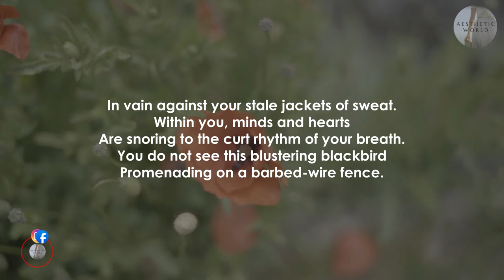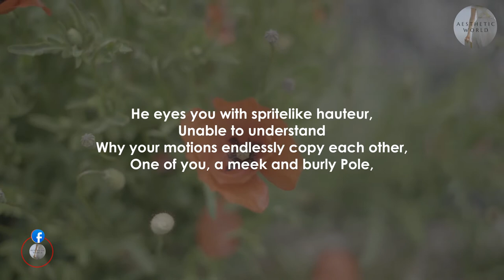Track Workers By Maxwell Bodenheim (Advice: A Book Of Poems - Poem 28)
Track Workers
By Maxwell Bodenheim

The rails you carry cut into your hands,
Like the sharp lips of an unsought lover.
As you stumble over the ties
Sunlight is clinging, yellow spit
Raining down upon your faces.
You are the living cuspidors of day.
Dirt, its teasing ghost, dust,
And passionless kicks of steel, fill you.
Flowers sprouting near the tracks,
Brush their lightly odoured hands
In vain against your stale jackets of sweat.
Within you, minds and hearts
Are snoring to the curt rhythm of your breath.
You do not see this blustering blackbird
Promenading on a barbed-wire fence.
He eyes you with spritelike hauteur,
Unable to understand
Why your motions endlessly copy each other,
One of you, a meek and burly Pole,
Peers a moment at the strutting blackbird
With a fleeting shade of dull resentment.
There is always one among you
Who recoils from glimpsing corpses.